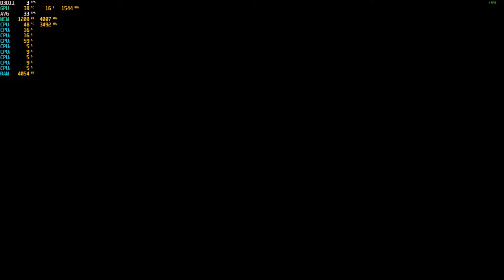Pro Wrestling X (Early Access) - 1080p with the GTX 1060 & Intel Xeon E3-1240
Cpu: Intel Xeon E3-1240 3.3ghz (3.7ghz turbo)
Gpu: MSI GTX 1060 ARMOR 6G OCV1 (6GB)
Mobo: Gigabyte GA-B75M-D3V
System drive: SSD
Storage drive: HGST Ultrastar 3tb HD
Case: Rosewill Ranger-M
Ram: G.Skill 8gb 1600mhz ddr3 (running at 1333mhz)
OS: Win10, Recorded with
Res: 1080p
Settings: Beautiful quality